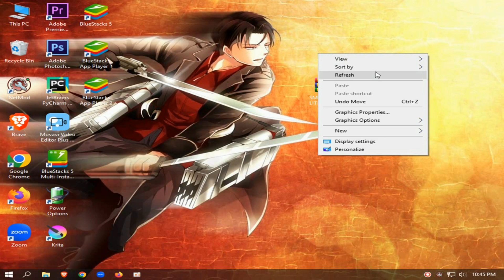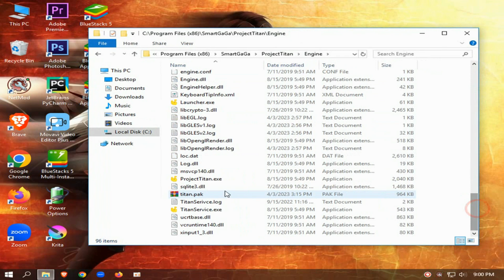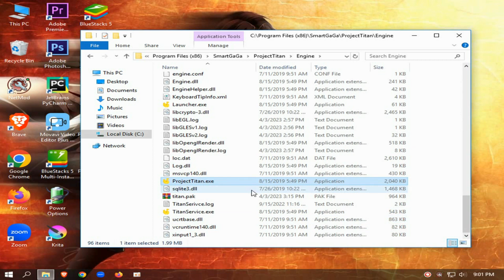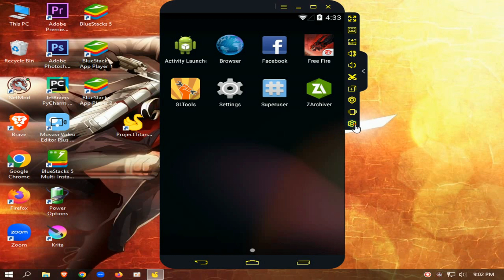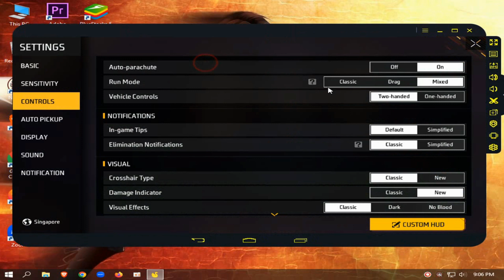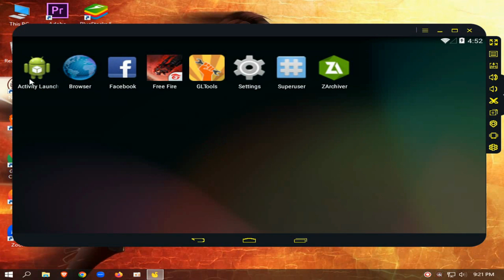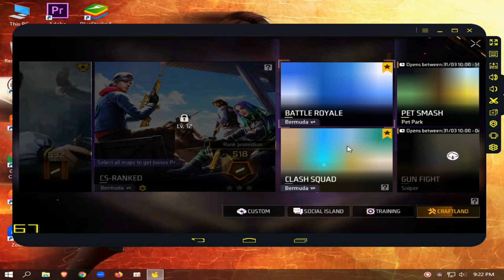(New) SMARTGAGA LITE | ff ob39 pre-installed | gltools working | minecraft graphics | 2 core 2gb ram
MY PC SPEC :

8GB RAM
500GB HARD DRIVE
NO GRAPHICS CARD ):